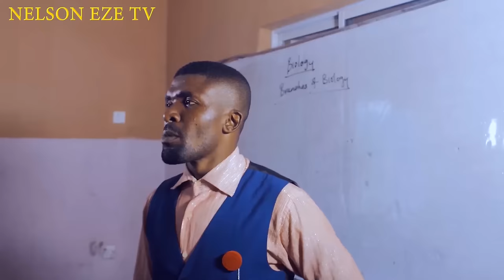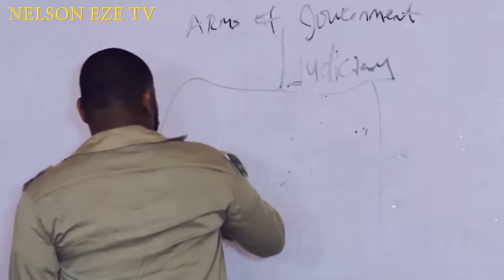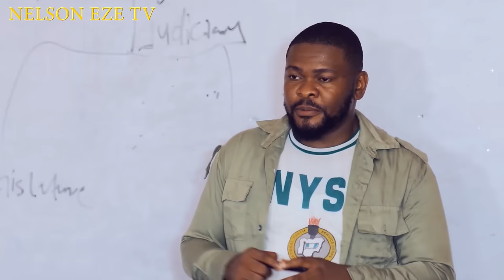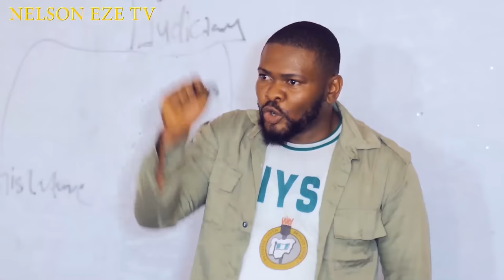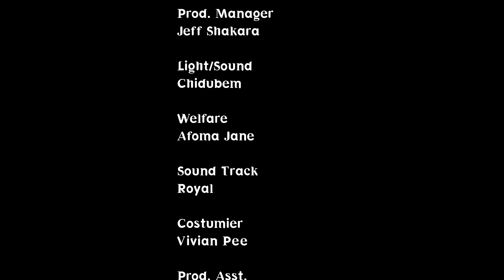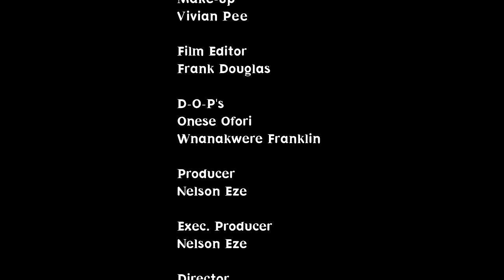My first love full movie, new Mercy Kenneth movie trending award winning, Joshua Clinton,